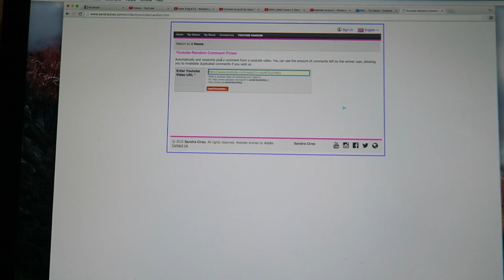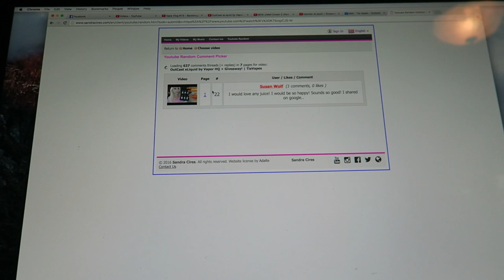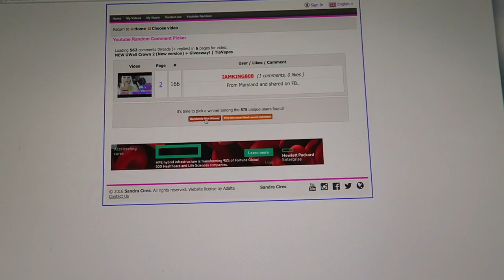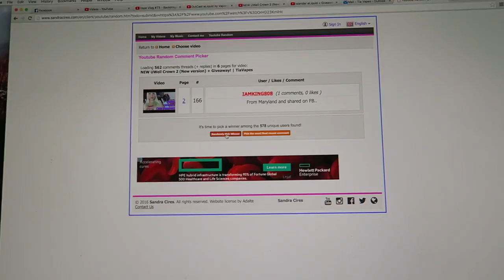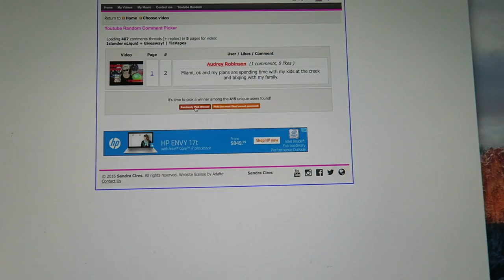100,000 Subscribers Celebration Announcement! | TiaVapes Review